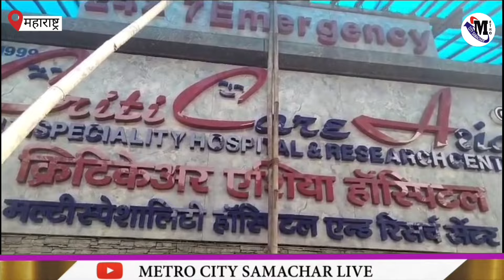Mumbai News: मुंबई की 25 बड़ी खबरें | Top 25 News | Mumbai Today News | 1 October 2024